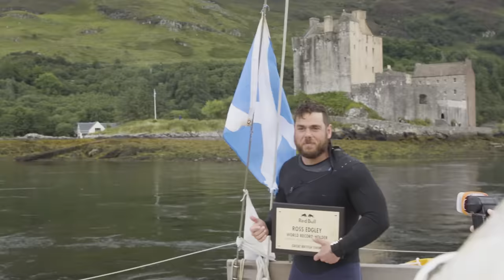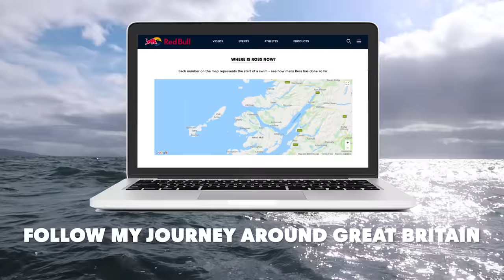Brutal Reality of Swimming Around Scotland | Ross Edgley's Great British Swim: E13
Can Ross Edgley do the unthinkable? Will he be the first to swim around the entire mainland of Great Britain? We follow Ross on one of his biggest challenges to date. This is the Great British Swim.

As Ross swims towards one of the most exposed parts of the Scottish coast, a tangle in the sail causes panic on-board Hecate.  Ross also explains how he is keeping his motivation levels up after last week’s World Record celebrations.

In true GreatBritishSwim fashion, another week sees another injury for the GBS crew. Watch on to experience the rough and raw side to this colossal challenge. 83 days down, how many more to go? Drop a comment of how long you think it’ll last.

Fun fact: There is one aspect to this challenge that Ross cannot stand. Find out what grinds his gears at 1:45

Through weekly vlogs and live broadcasts of the voyage, we want to leave you feeling motivated and ready as ever for your next big challenge. The Great British Swim pushes the boundaries of what the human body is capable of. How can you embody this test for yourself?

Ross Edgley’s ‘The Worlds Fittest Book’ is being backed up in a big way with this ultimate test.  Oh — and for context? “It’s the equivalent of swimming the English Channel every day.”